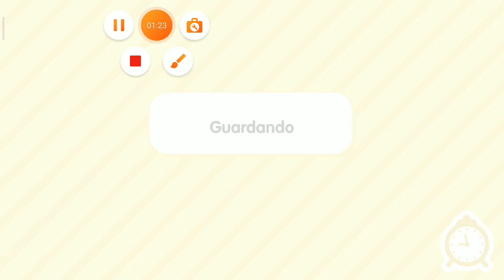Quienes están detrás de los robos en toca life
Quienes están detrás de los robos en toca life Suscribete a nuestro canal de YouTube ludwing y mariana apoyanos muchas gracias a todos.En este canal hay más videos para que te diviertas gracias por tu apoyo síguenos y diviértete
Hola 👋 gracias por tu saludo y apoyo confía en tus padres siempre ellos son tus mejores amigos.